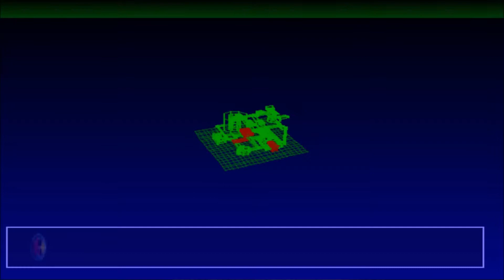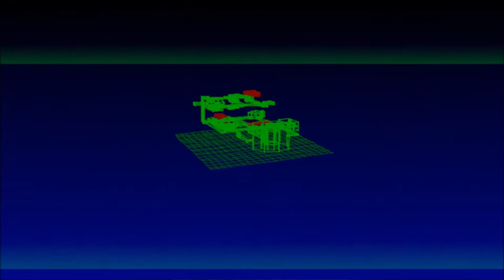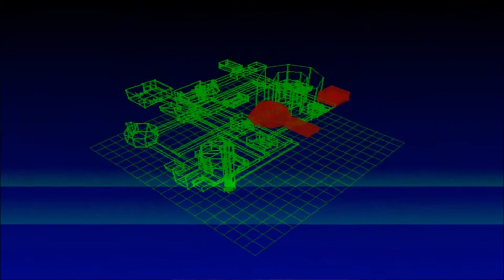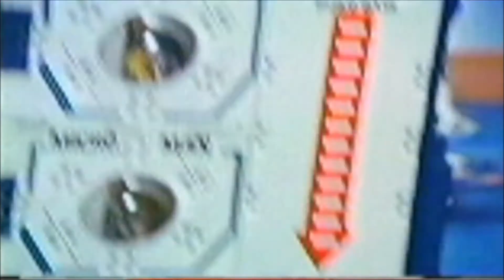PS1のゲーム 小さな巨人ミクロマン！！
なんと続編出た(笑)

久々にやりたくなったからやったよ
もろちんハードでやったぜ

22:24辺りからミクロマンの当時のCM集
このゲームps4のオンラインで協力、対戦ゲームとしてリメイクしてくれないかな
EDF:IRみたいなゲームシステムでいいからさ
みんなで同時にやりたい